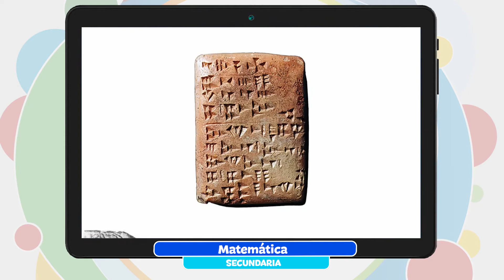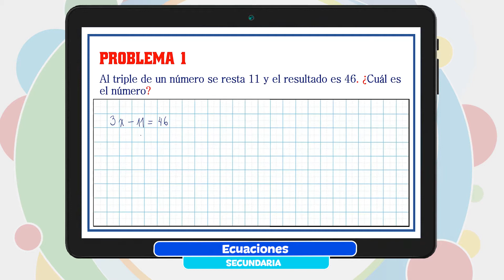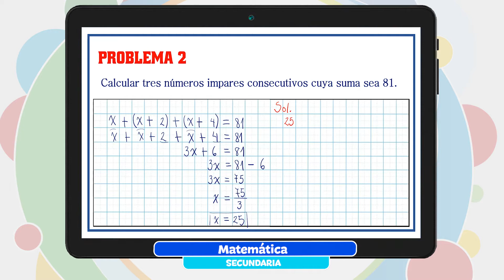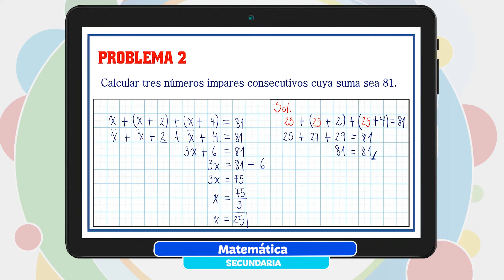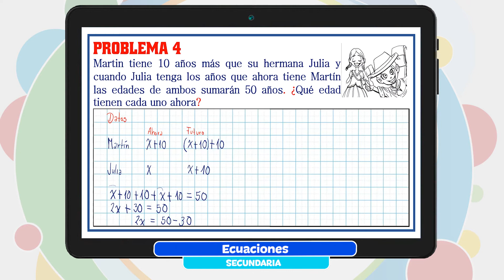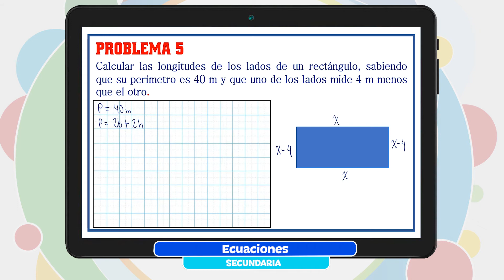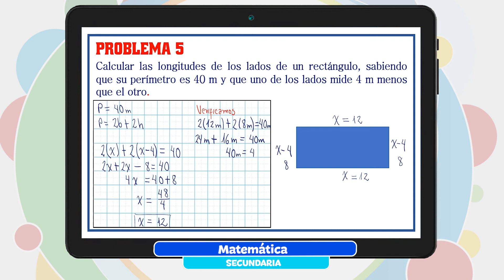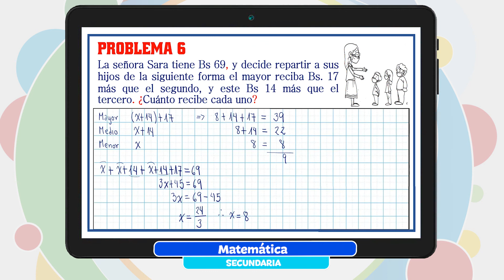Matemática - Ecuaciones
EducarParaTransformar 👌 - FORTALECIMIENTO PEDAGÓGICO

Nivel ✍️💻 👉 EducaciónSecundaria Comunitaria Productiva

Tema 👩🏫 👉 Matemática - “Ecuaciones”

Maestr@ 👩 👨 👉 Prof. Candy Coronel

Fecha 📅 👉 viernes, 7 de enero de 2022